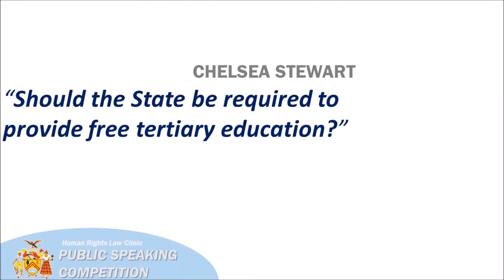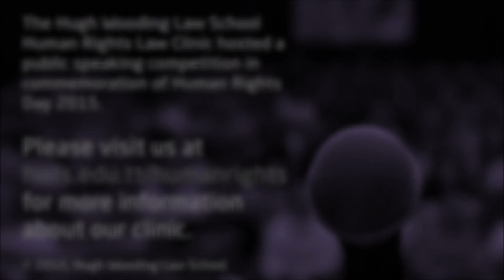Chelsea Stewart - “Should the State be required to provide free tertiary education?”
Chelsea Stewart won the 2015 Hugh Wooding Law School Human Rights Law Clinic Public Speaking Competition. She spoke on the topic: “Should the State be required to provide free tertiary education?”

The Competition was held in commemoration of Human Rights Day 2015.